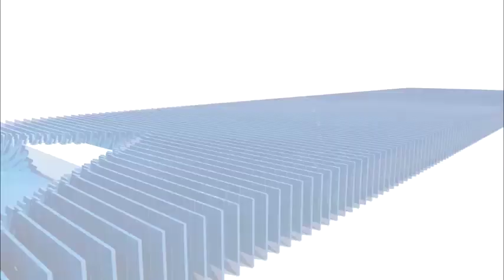बिजली की दरों में वृद्धि के खिलाफ एसयूसीआई(सी) ने किया विरोध प्रदर्शन